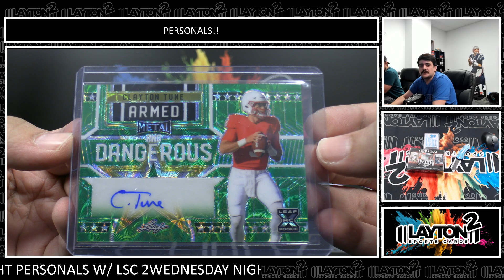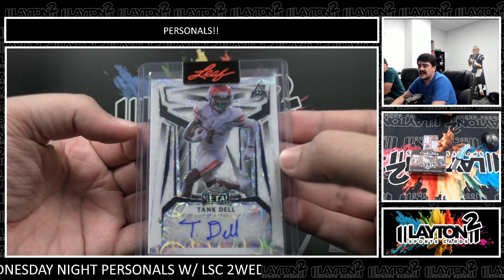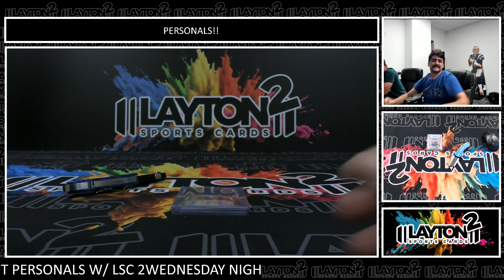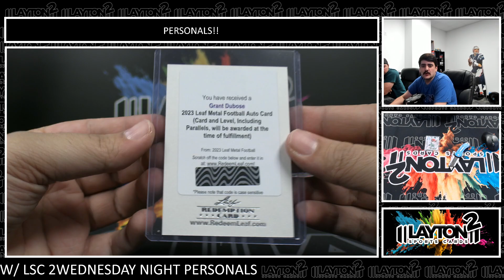2 Boxes Of 2023 Leaf Metal Draft Football For Don G